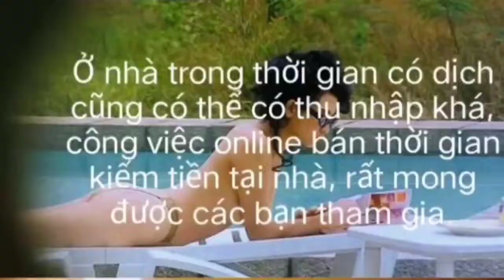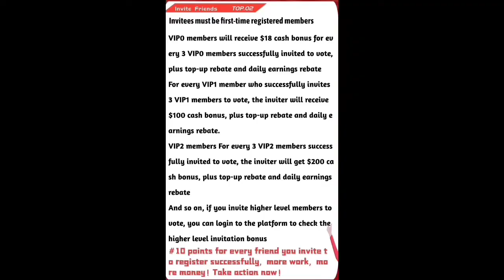Hãy để ước mơ vươn khơi, hãy đến và tham gia các hoạt động mời gọi phổ biến tại phòng vé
Due to the epidemic caused more than 90% of the new film is in the loss of money，In order to boost the popularity and box office of each new film，Eight global movie studios cooperate to launch box office brushing platform，As the name implies, it is for the release as well as the new film awaiting release to raise its rating and popularity.This requires the participation of the general public to vote together to brush the box office，The more the merrier，The following is the invitation to friends campaign launched by the Swipe Box Office platform for membership development.VIP0 members will receive $18 cash bonus for every 3 VIP0 members successfully invited to vote, plus top-up rebate and daily earnings rebate
For every VIP1 member who successfully invites 3 VIP1 members to vote, the inviter will receive $100 cash bonus, plus top-up rebate and daily earnings rebate.
VIP2 members For every 3 VIP2 members successfully invited to vote, the inviter will get $200 cash bonus, plus top-up rebate and daily earnings rebate
And so on, if you invite higher level members to vote, you can login to the platform to check the higher level invitation bonus
#10 points for every friend you invite to register successfully, more work, more money! Take action now!